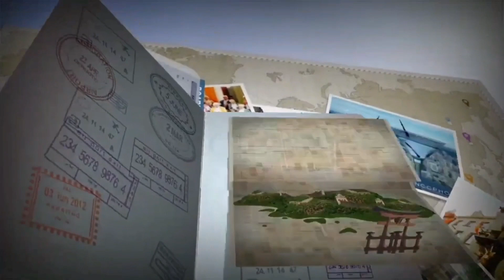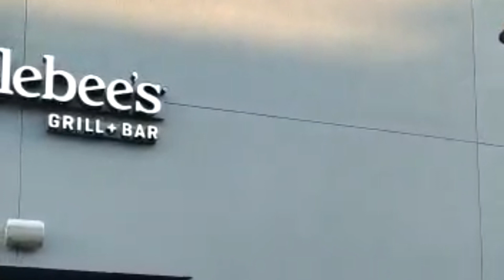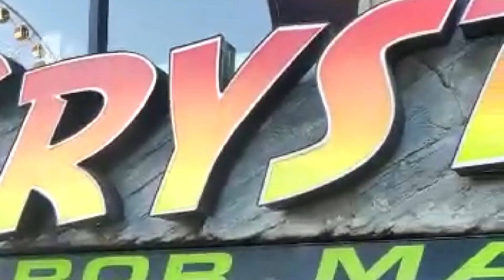"Great Canadian Midway" | Clifton Hill, Niagara Falls, Canada..